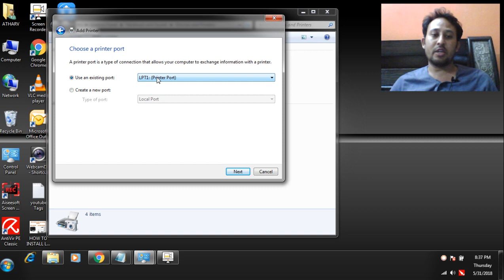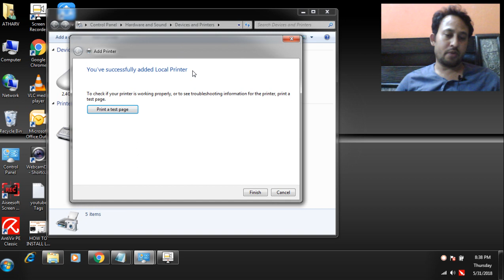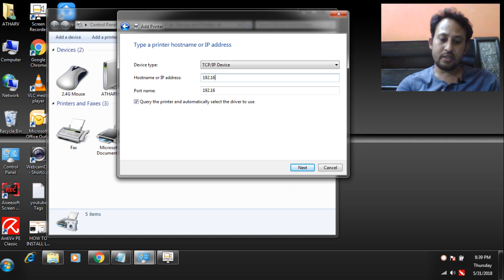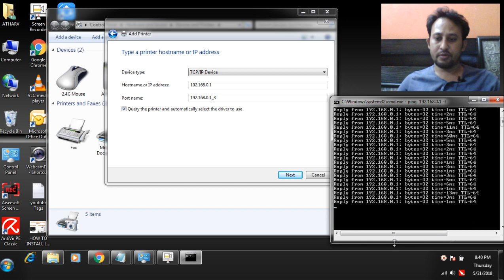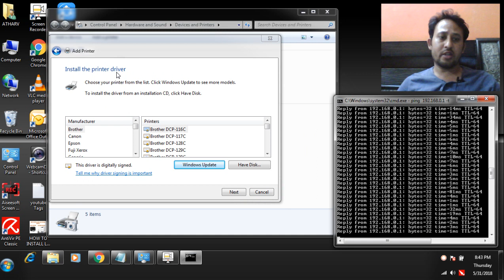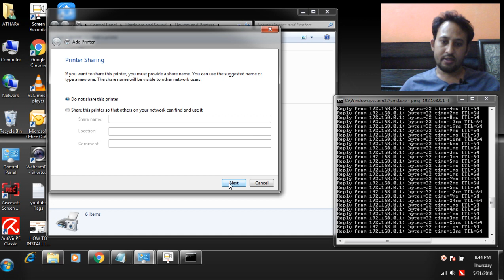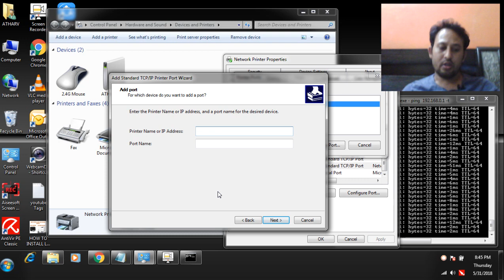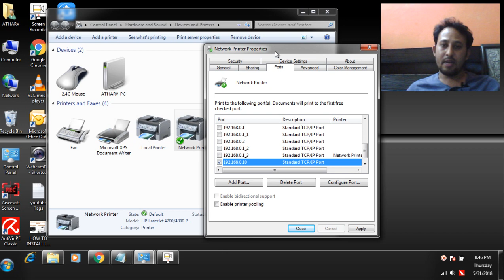How to install Local Printer and Network Printer (HINDI)